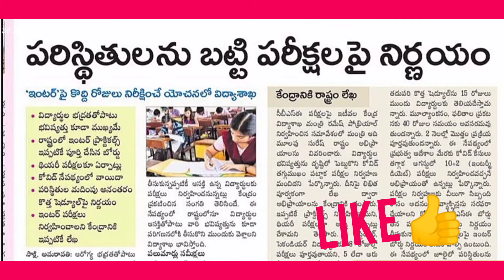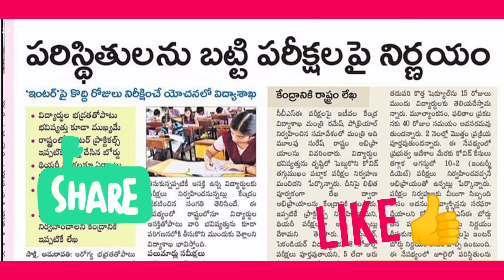AP Intermediate exams2021//TS Intermediate exams2021 cancelled//Today High court decision//Ap exams/